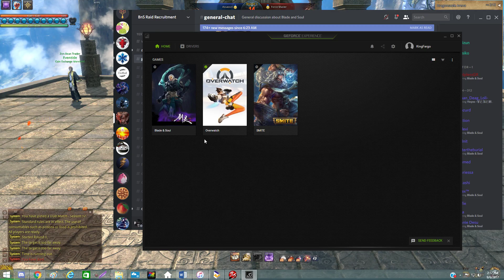PvP Session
sparring, ladder ect